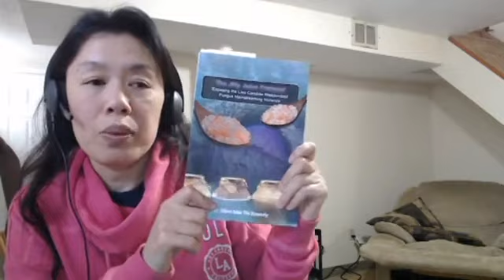sugar is NOT the enemy,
REVOLUTIONARY EXPLANATION OF WHY MY DRINK WORKS NEVER BEEN SAID BEFORE, JUST DISCOVERED THIS ON FB LIVE***
sugar is NOT the enemy, but the enemy of the day in the 1980s.. and aspartame was created as an alternative for food alarmists